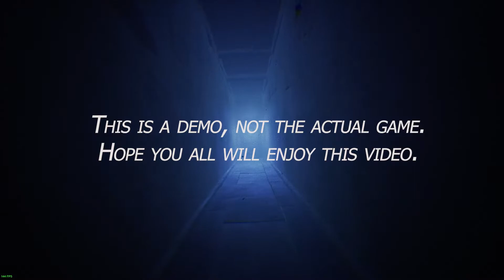Walkthrough of Little Nightmares 2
In this video, I'll demonstrate the walkthrough of Little Nightmares 2. Hope you all will enjoy the video.